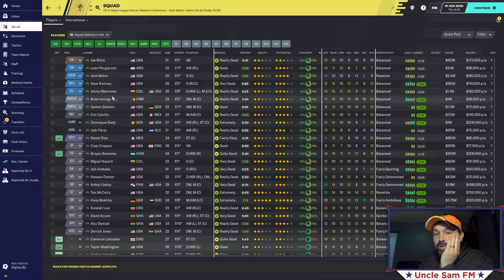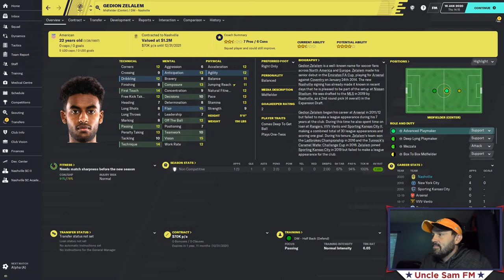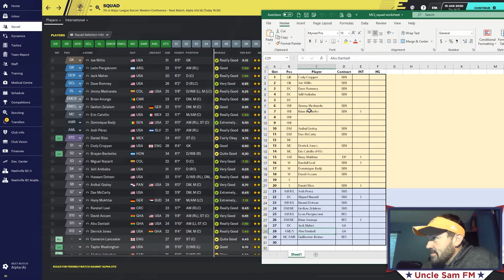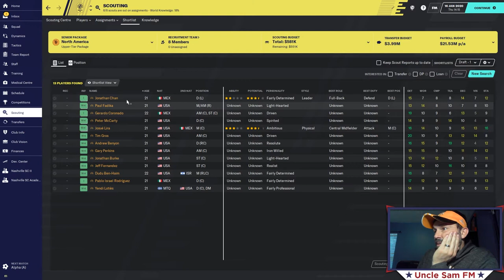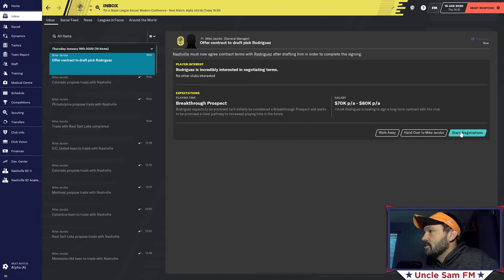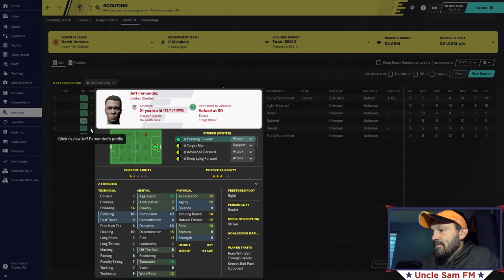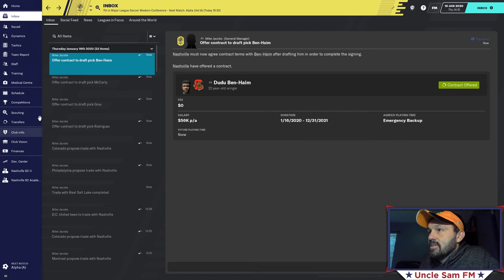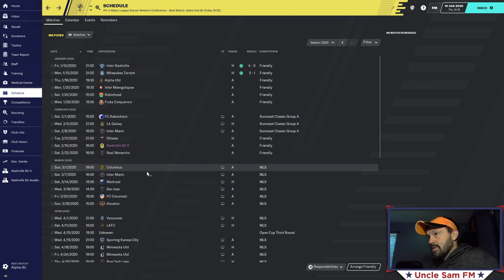Iron Manager FM20 | Episode Mark 9 | 2020 MLS SuperDraft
-Video Description-
Kind of a long video looking at how Tony approaches his first MLS SuperDraft